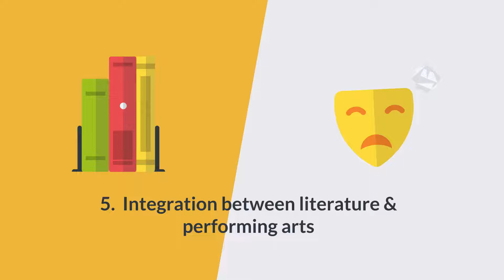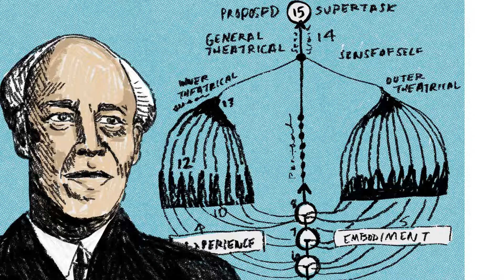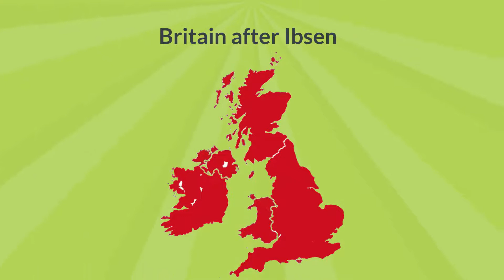藝術的整合 5.3 歐洲 19 世紀戲劇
Integration of arts 5.3 Europe 19th Century theatre
Contents
0:00 Title
0:18 Early period
2:10 Late period
3:35 Naturalism